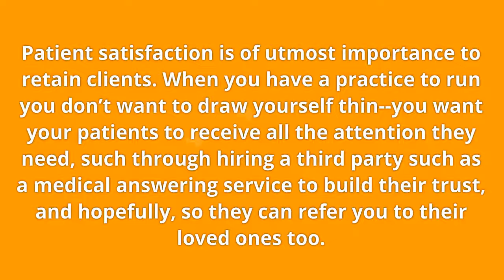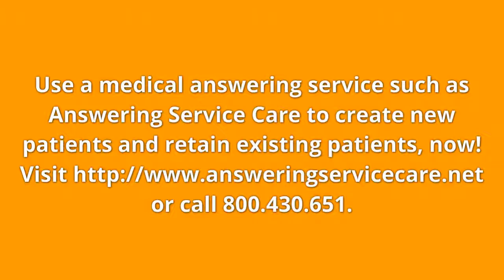Top Ideas for Improving Patient Satisfaction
Trust is of great significance in the medical field and you need a medical answering service that’s HIPAA compliant.